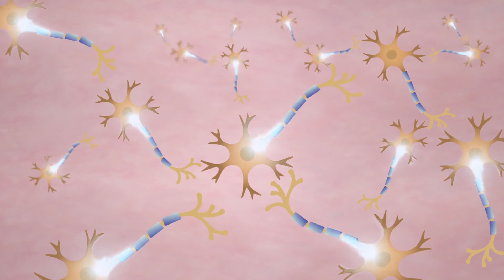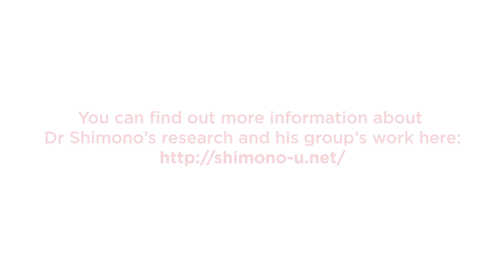3D scan bridges scales for widely embedding microconnectomes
The brain is essentially organized with multi-scale networks. Masanori Shimono’s lab is using many cutting-edge technologies to unravel the architecture and design of these networks in the brain.
Their research is the first example that applies 3D scanner technology into a wet biological experiment, and this shows that 3D scanning technology can achieve high over-lapping accuracy, which is comparable with the cellular spatial scale.